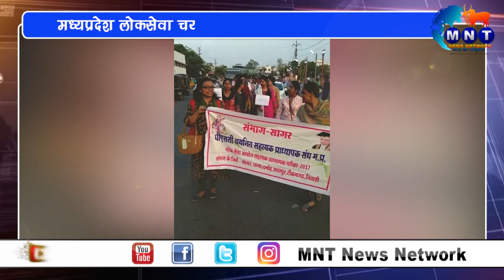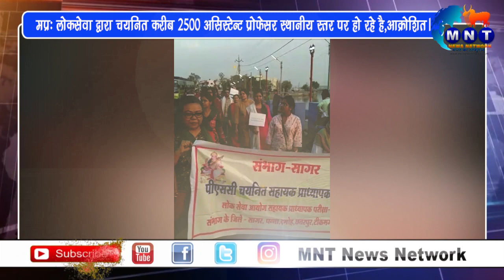मध्यप्रदेश लोकसेवा चयनित सहायक प्राध्यापक संघ, सतना।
मप्र:  लोकसेवा द्वारा चयनित करीब 2500 असिस्टेन्ट प्रोफेसर स्थानीय स्तर पर हो रहे है,आक्रोशित।
उच्च शिक्षा विभाग की जर्जर हालात को लेकर भी चिंता में ।
शांति मार्च एवं प्रेस विज्ञप्ति द्वारा ज्ञापन देकर सराकर तक पहुंचाई अपनी बात।